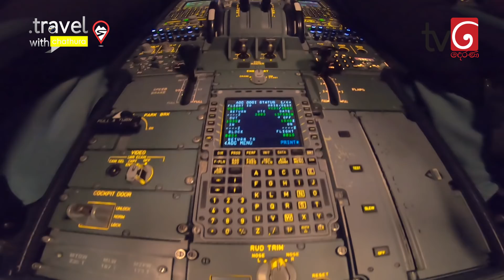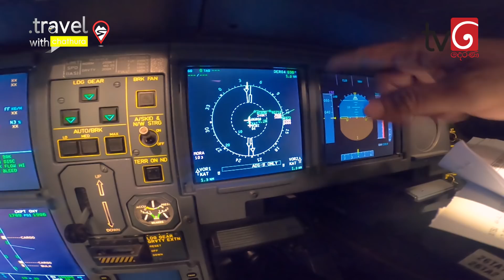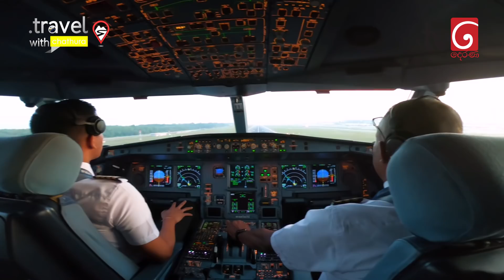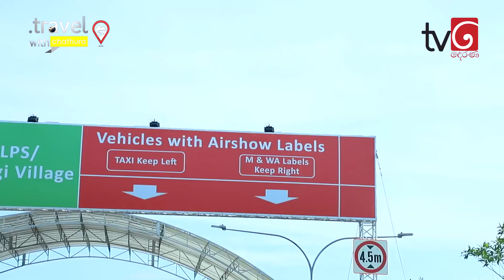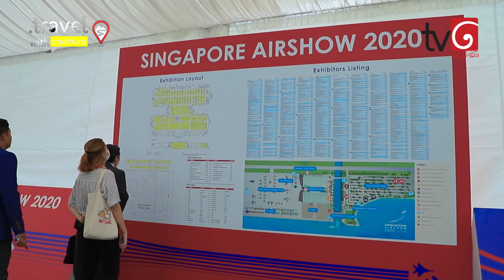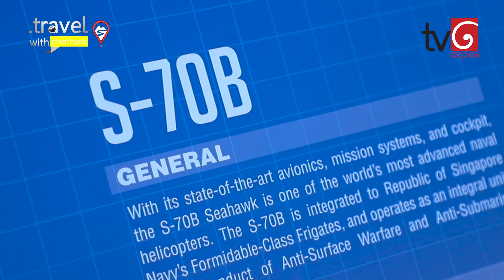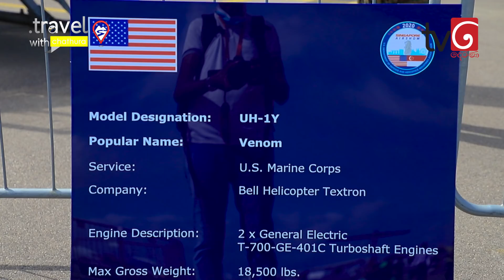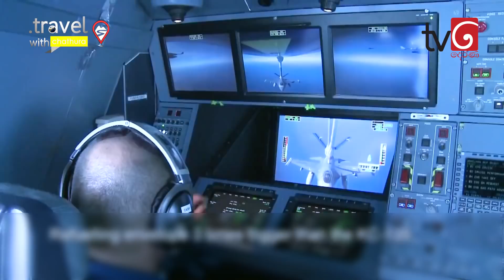Travel With Chatura |Singapore Air defence show 2020 (Vlog 228) (ENG SUB)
Singapore Air Show

This is Asia’s largest and one of the most important aerospace and defense exhibitions in the world. The show has established itself as an important global marketplace and networking powerhouse for the world’s aviation community. It consistently attracts global aerospace companies to showcase their latest technologies, solutions and developments. This the best platform for high-level aviation knowledge.